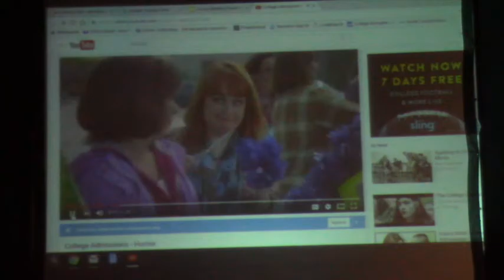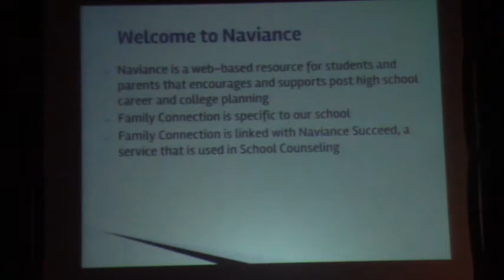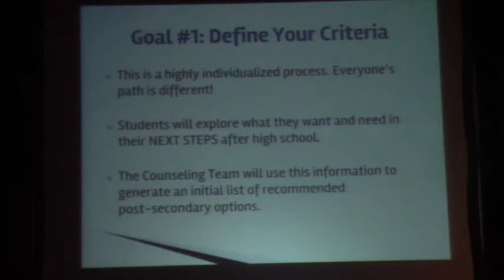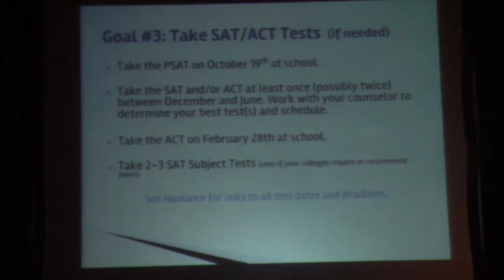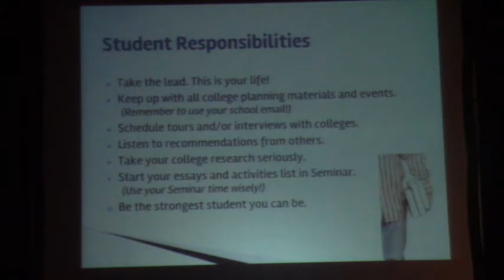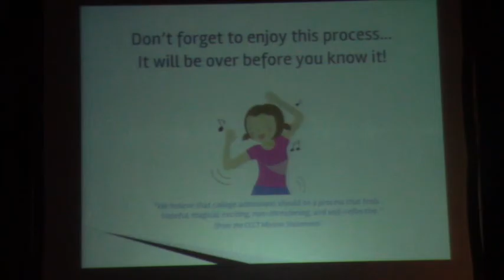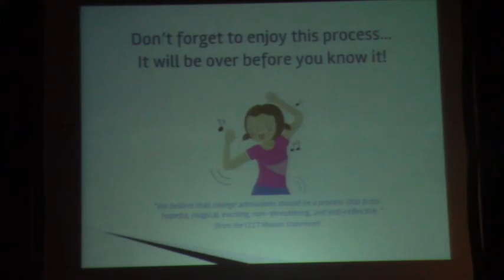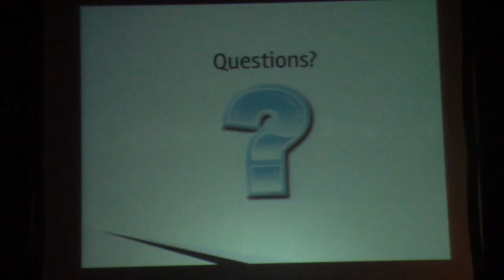Next Steps Junior Parent Meeting 9 13 16